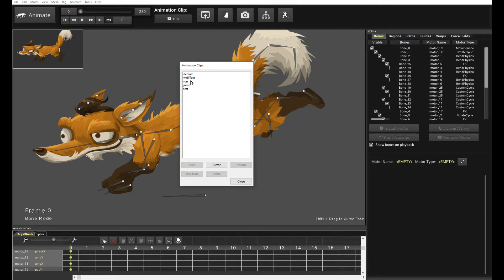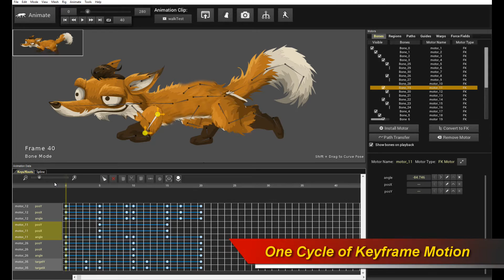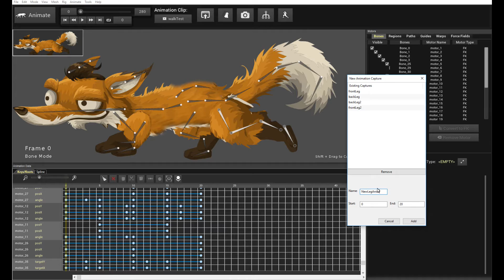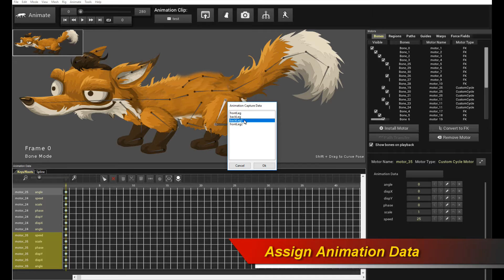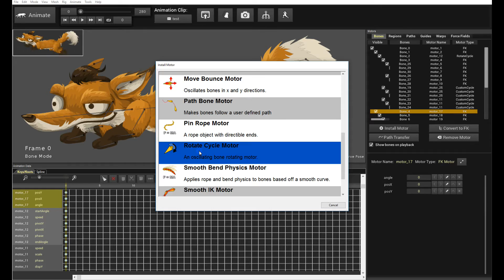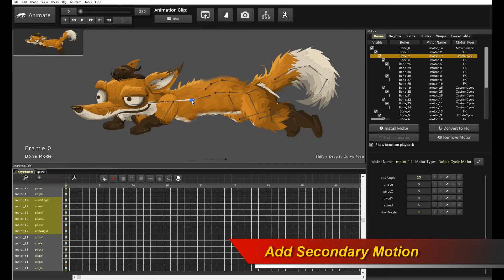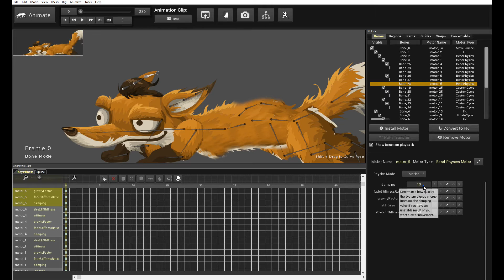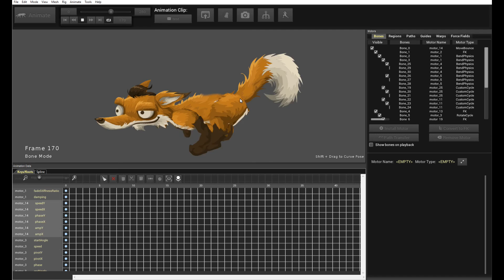How to Animate a running Fox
This tutorial shows you how to very quickly animate a running Fox character in the Creature Animation Tool. This is done using the powerful procedural motor system of Creature in order to achieve fast, high-quality running + secondary motion.